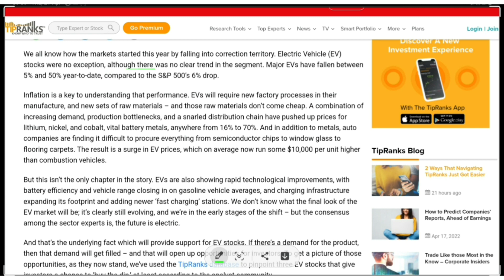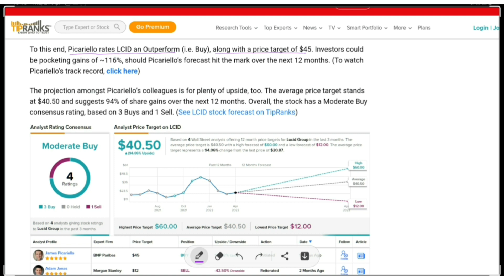LCID 626% of revenue growth | 2x increase in this quarter